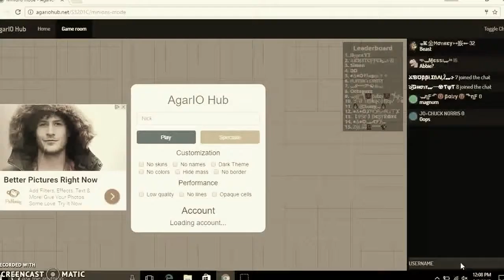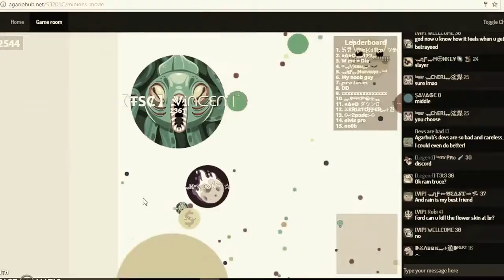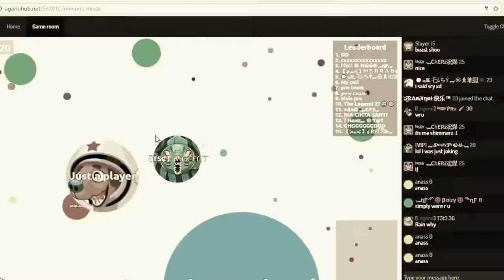Server domination with TSC